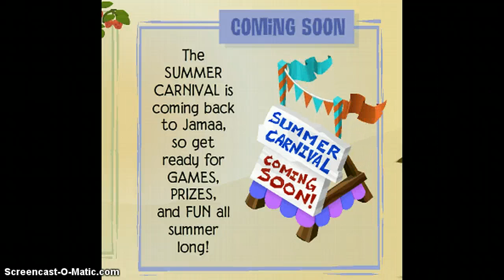animal jam trading